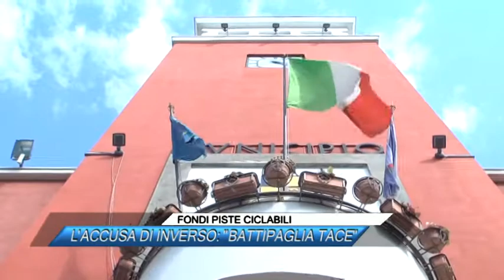FONDI PISTE CICLABILI, L'ACCUSA DI INVERSO, BATTIPAGLIA TACE